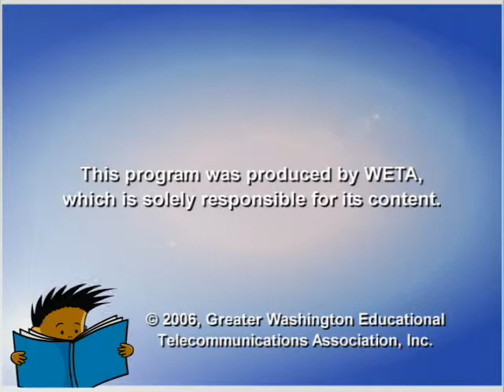Meet the Expert: Phyllis C. Hunter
Teaching reading is a critical task for educators. Reading can be the gateway to new worlds for students and guide them on the path to success. Phyllis C. Hunter describes the skill as a new civil right. Hunter, a former classroom teacher and school administrator, shares her experiences and highlights the need for research-based reading programs in schools today. She also shares the importance for children to have solid reading skills by the third grade.

Reading Rockets, a project of WETA
Production Company: Reading Rockets
Production Company: WETA